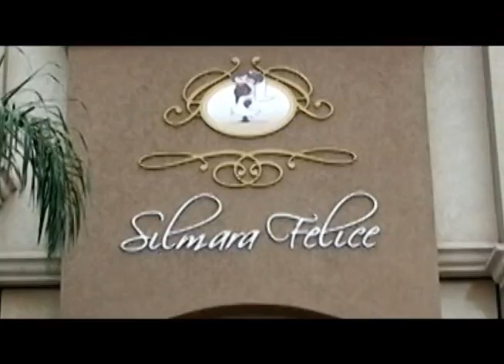06 FUT PAULISTINHA 2 X 2 XV DE JAU 14 Julho 13 Internet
CAP - PAULISTINHA 2 X 2 XV DE JAÚ 14 de Julho de 2013 - São Carlos